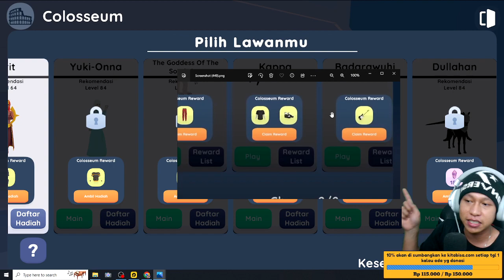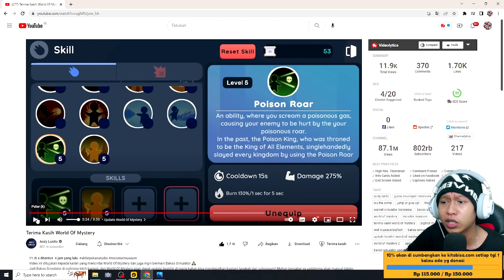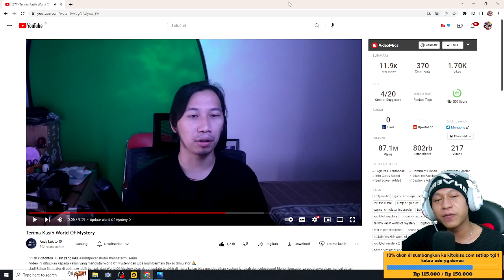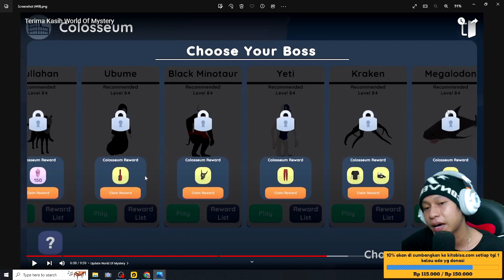3 BOCORAN UPDATE WORLD OF MYSTERY - NEW UPDATE WORLD OF MYSTERY -BOCORAN WORLD OF MYSTERY NEW UPDATE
3 BOCORAN UPDATE WORLD OF MYSTERY - NEW UPDATE WORLD OF MYSTERY -BOCORAN WORLD OF MYSTERY NEW UPDATE

10% akan saya sumbangkan di kitabisa. Com, setiap tanggal 1 jika ada yg donet,jika tidak ada akan tetap berlanjut hingga suatu saat ada,dana yg terkumpul bisa cek di vidio live terbaru.

Cara menjadi
-like = mendukung 👍
-coment(positif) = support 😉

1 like dari kalian membuat ku bahagia 😉

🔴Kinemaster
📱Assus zenfone m1
📲 Vivo ***
🎮 world of myster